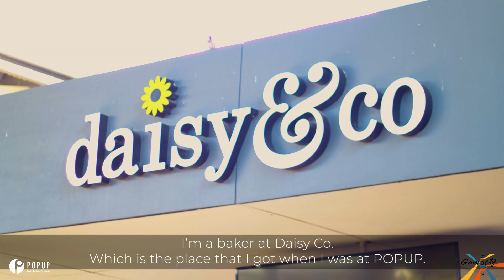Generocity 2023 // POPUP (Pule's Story)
Take a look at the impact that POPUP is making in our city and the beautiful testimony of a life changed through this programme, Pule Ralitsa.

The Generocity Fund enables us to live out the mission of
CITY TRANSFORMATION in Bloemfontein and we invite every person in Doxa Deo to be part of this vision.

If you would like to contribute towards the Generocity Fund
please visit one of our websites: